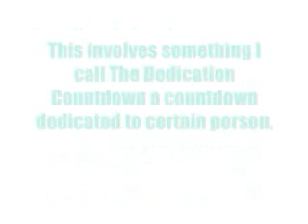RetartedScraggy Update #2 SUBSCRIBERS AND DEDICATION COUNTDOWNS